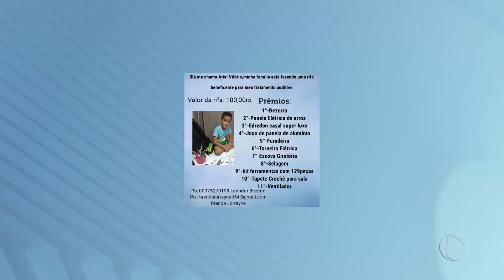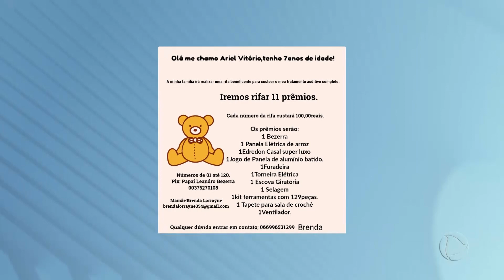MÃE FAZ APELO POR AJUDA PARA FILHO COM PROBLEMA AUDITIVO